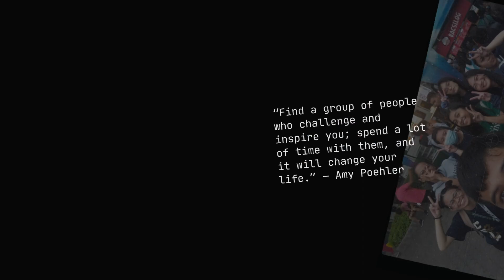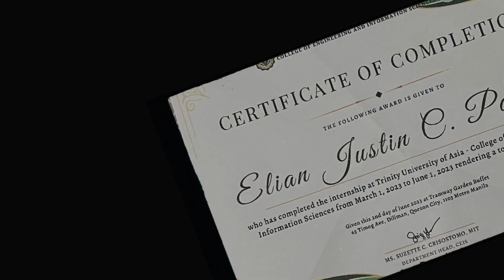My Graduation Tribute video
Thank you for being creating and editing this video from my younger sister.